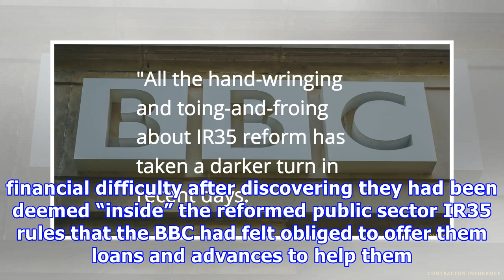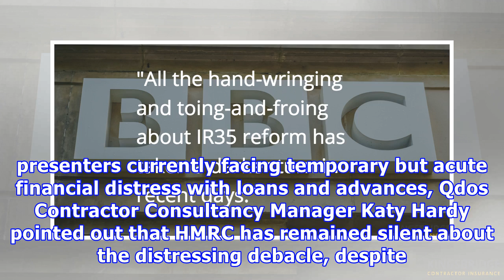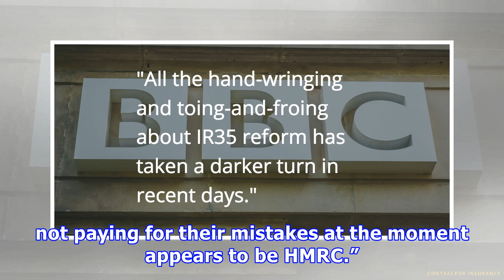HMRC under fire for mistakes in BBC IR35 debacle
Recent criticisms of the BBC over its handling of presenters who were forced into contracting via personal service companies and then “hung out to dry” after being caught by new IR35 rules is justified but one-sided, a leading contractor tax advice consultancy has claimed. On 25th April, the Telegraph reported that a number of presenters had been left in such financial difficulty after discovering they had been deemed “inside” the reformed public sector IR35 rules that the BBC had felt obliged t...